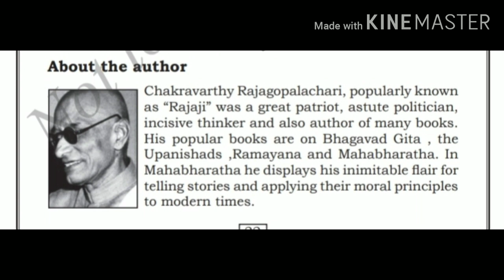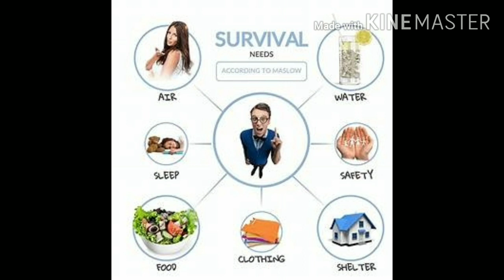9TH KM ENGLISH THE ENCHANTED POOL - PART 01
INTRODUCTION TO THE ENCHANTED POOL